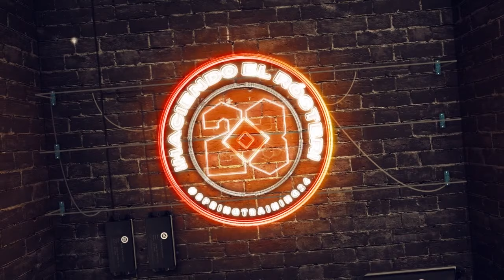GRANDES LIGAS Thairo Estrada REACCIONA a la llegada de Soler y Chapman a San Francisco - MLB EN VIVO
MLB EN VIVO, SIN FILTRO, Vamos Al Punto, Lo Mejor de Esta Semana y Winter Ball son producciones de Diamante 23, miembro del Club 11:11.